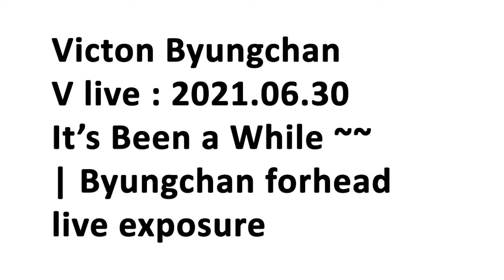VICTON Byungchan VLive : 2021.06.30 It's Been a while | Byungchan forehead live exposure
​ @VICTON 빅톤  VICTON Byungchan VLive  : 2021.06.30 It's Been a while | Byungchan forehead live exposure

Watch the video until the end to see what happened.

Join to our public facebook group:
CHEERING FOR 빅톤 VICTON